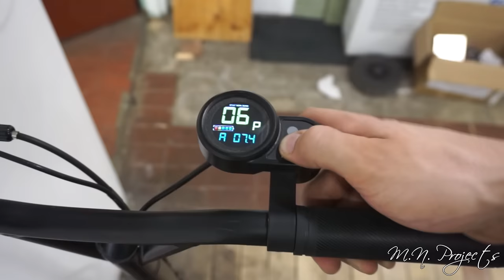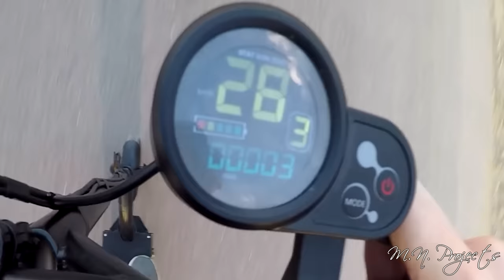Making Electric Scooter using a Gearless Motor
Parts used in this project:
Sanyo 3500mAh cells
48V battery charger

If you do not have the opportunity to build your own battery, you can easily buy it ready online or in electric bicycle stores. 48V are the most popular batteries.

Good luck in your constructions!